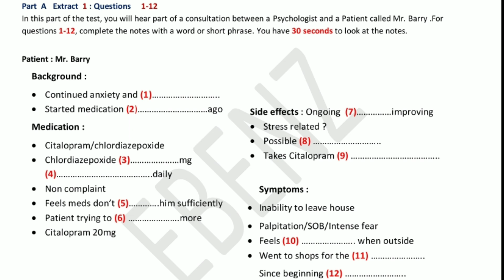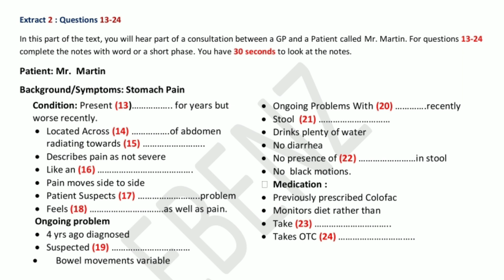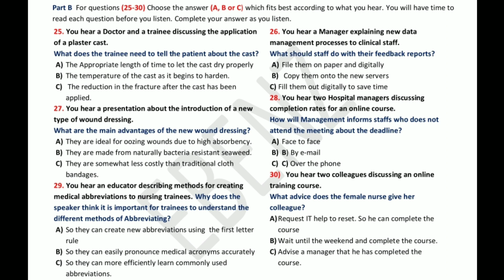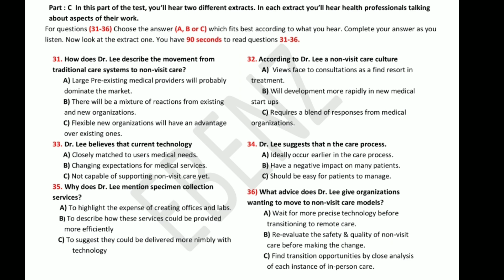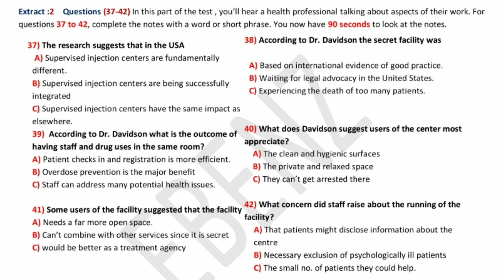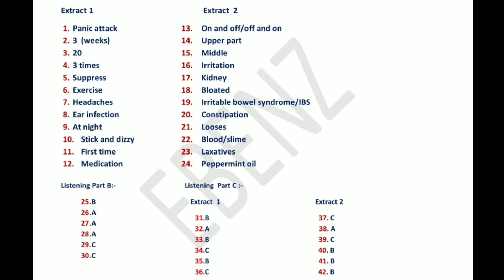OET LISTENING-BARRY- EBENZ DAY 03